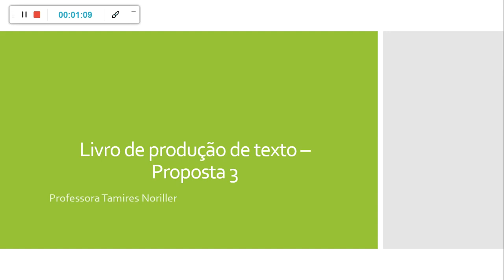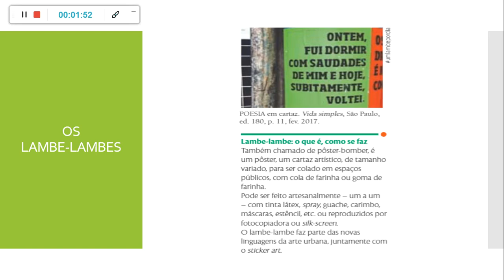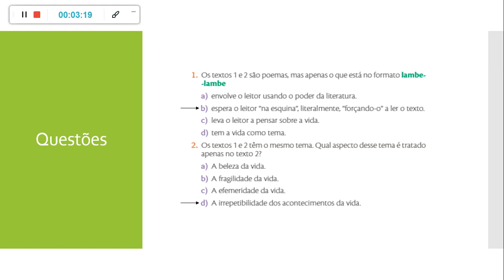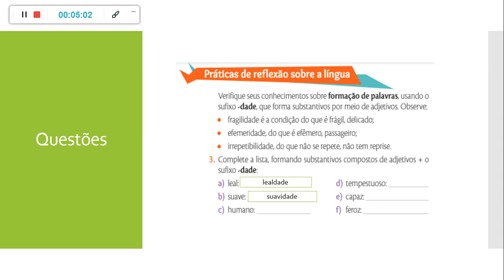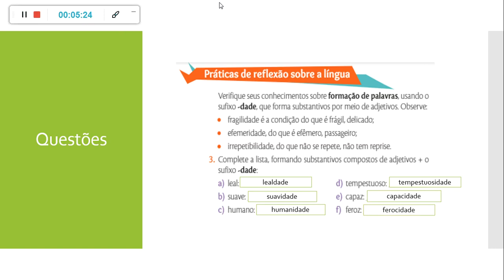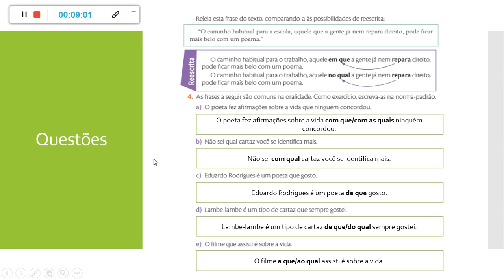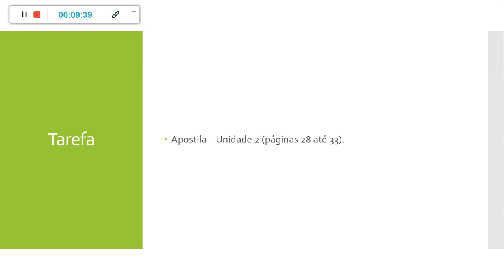Colégio Cultura - 7º ano Correção Proposta 3 - Língua Portuguesa